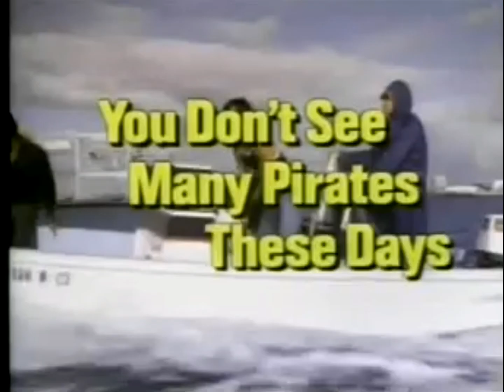Hawaii Five-0 Open/Close (1977)/Viacom Enterprises “V Of Steel” (1986)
From You Don’t See Many Pirates These Days